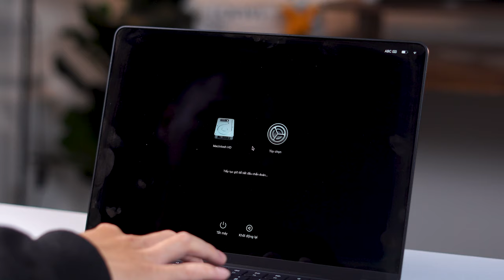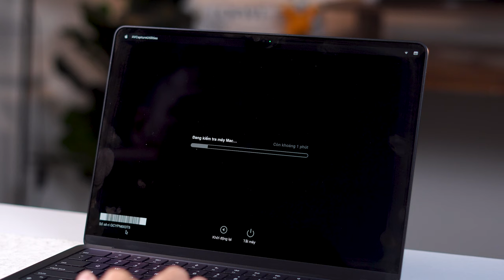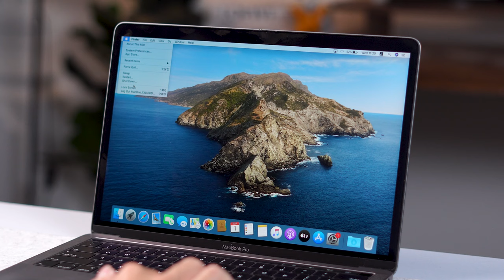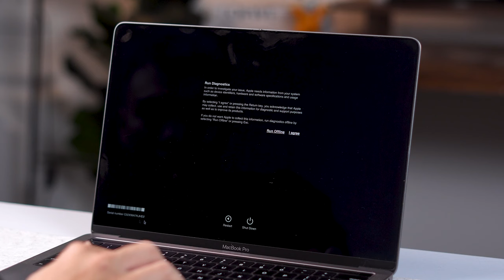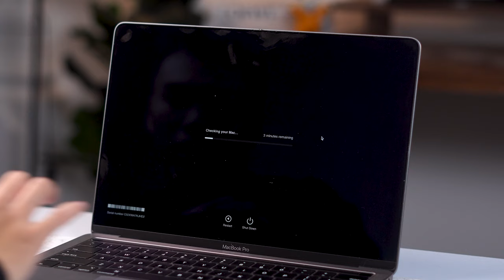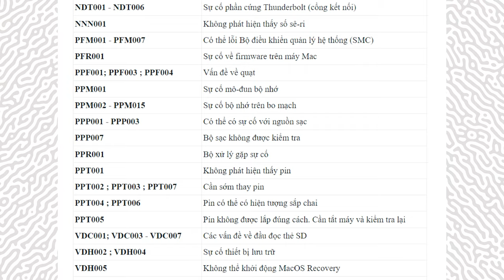Tự kiểm tra phần cứng MacBook - Thử ngay với Apple Diagnostic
Kiểm tra ngay phần cứng MacBook cực kỳ đơn giản ngay trên MacBook liệu bạn đã biết ?

Với Apple Dignostic, bạn có thể kiểm tra ngay phần cứng MacBook, iMac hay các sản phẩm Mac khác nếu nghi ngờ có lỗi hay bạn đang muốn mua máy cũ và cần kiểm tra phần cứng của máy. Vậy thì hãy xem ngay video để biết cách làm nha.